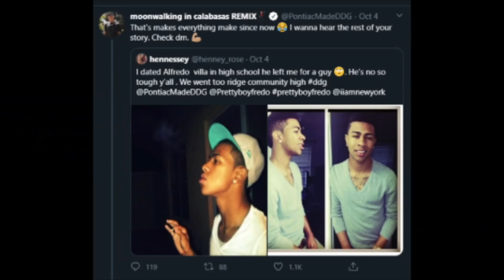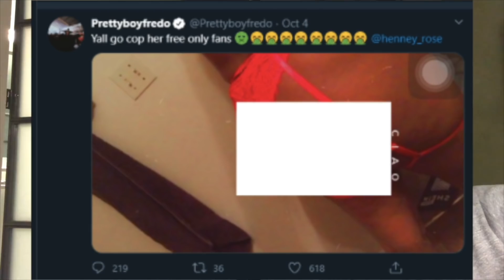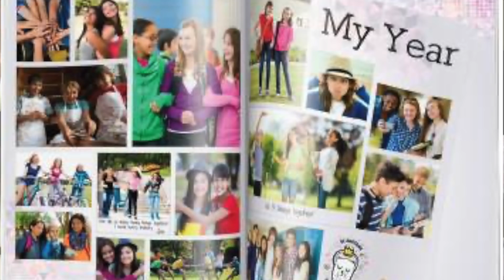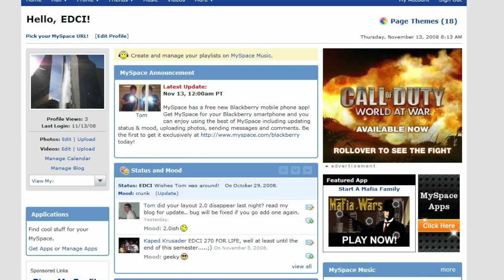Fredo Ex Boyfriend SPEAKS OUT!!!... Prettyboyfredo (ClickBait)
Prettyboyfredo had a ex boyfriend? lets talk about it